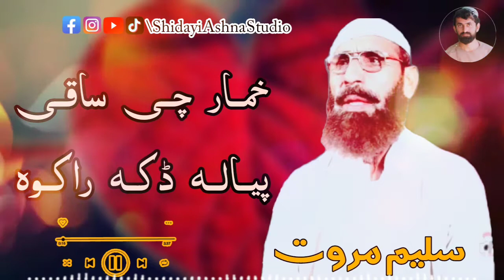Khumar Chi Sham Saqi | Saleem Marwat Best Pashto Song | سليم مروت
Song:  khumar chi saqi piala daka rakawa

Artist:  Saleem Marwat

Lyrics:  Saleem Marwat